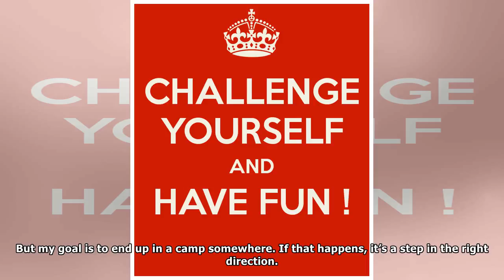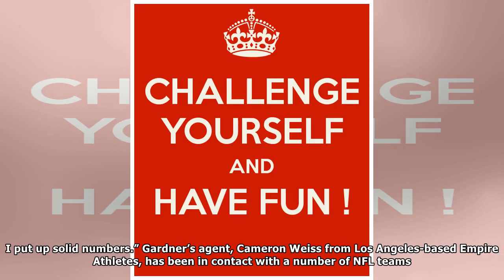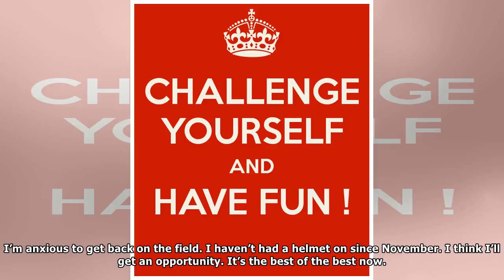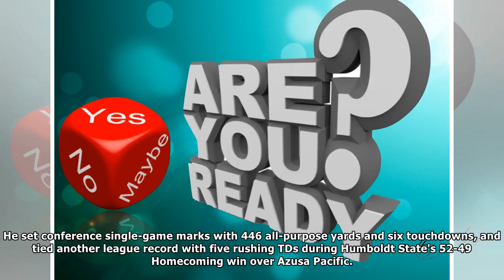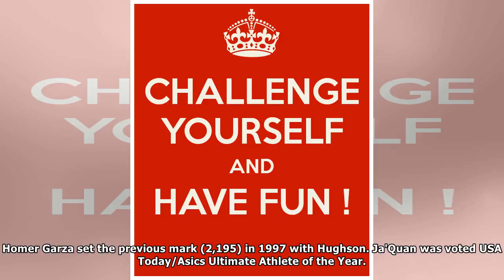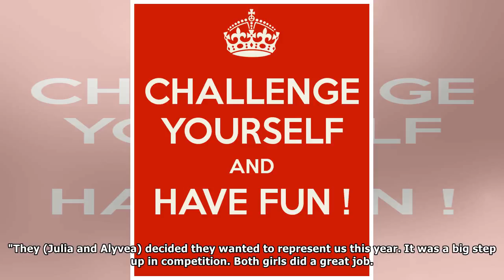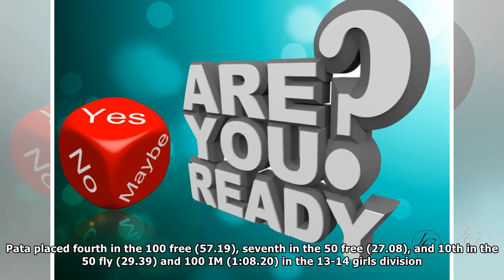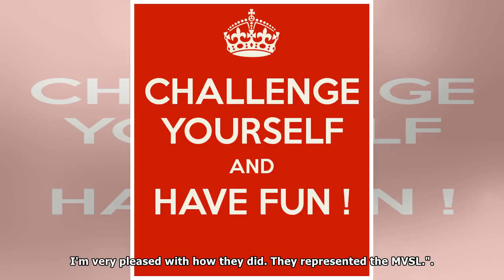READY FOR THE CHALLENGE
Ja’Quan Gardner’s phone will be fully charged and by his side during the NFL Draft, which will be staged April 26-28 at Dallas Cowboys’ AT&T Stadium in Arlington, Texas. The 2014 Central Valley High S...